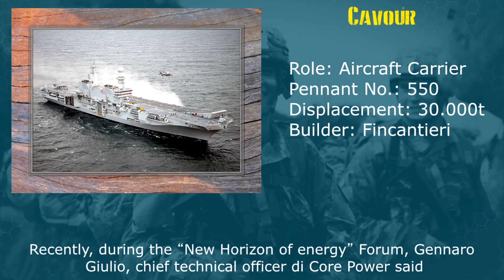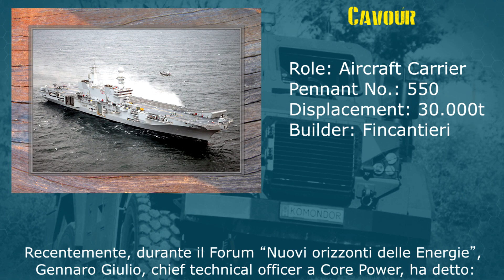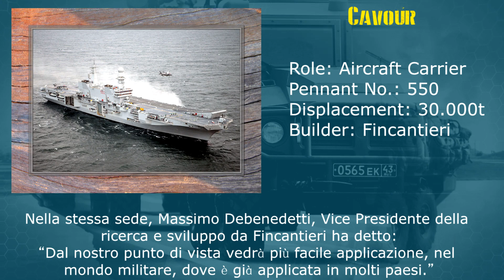Italian Future Naval Nuclear Engine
Hi everybody,
Today we will talk about the future of a naval nuclear engine for Italy.